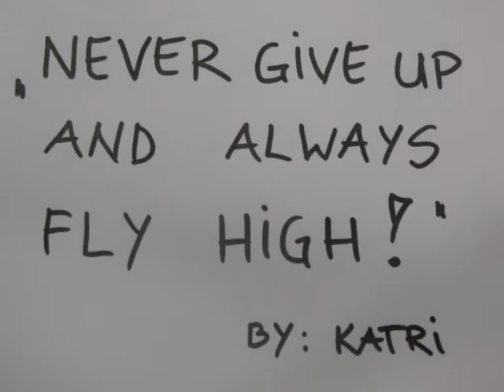Never Give Up & Always Fly High by Katri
"Youth Space" Youth festival in Tallinn
Animation workshop results made by youth of Riga, Tallinn, Stockholm
November, 2011. "Youth Space" Youth festival in Tallinn